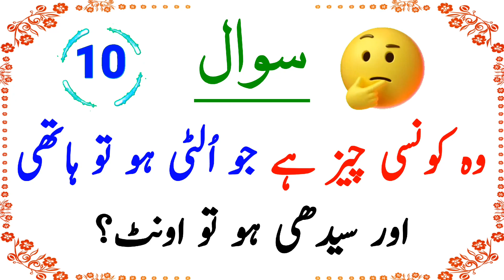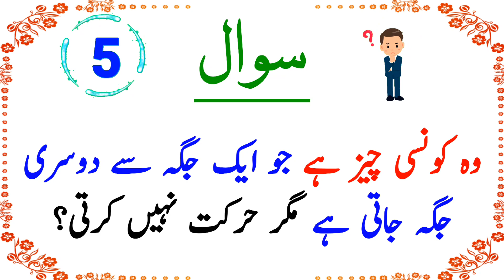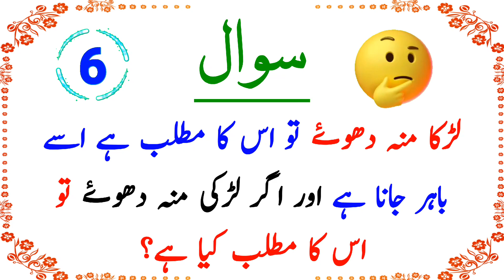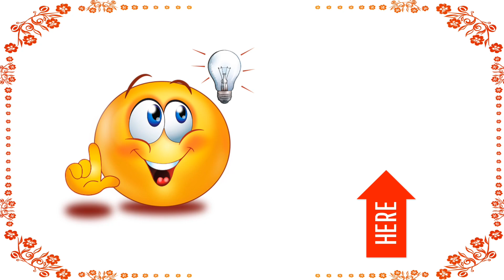Most Difficult Riddles With Answers | Paheliyan in Urdu with Answers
Most Difficult Riddles With Answers | Paheliyan in Urdu with Answers - Mind MasterZ

In This Video I will Present You 8 Most Difficult Urdu  Riddles/Paheliyan of World.

Get ready to exercise your brain with an exciting collection of mind-boggling riddles (paheliyan) in our latest YouTube video!  Challenge yourself and your friends to solve these tricky Riddles or Paheliyan as we dive into a world of clever wordplay and brain-teasing fun. From classic riddles to new and challenging ones, this video will keep you entertained and sharpen your problem-solving skills. Don't miss out on this engaging journey of wit and intelligence!